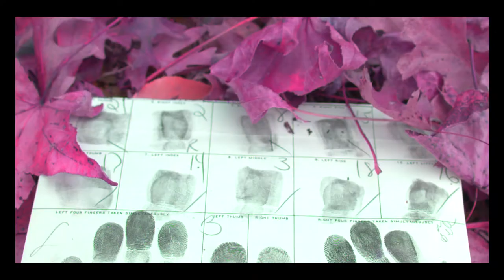"The Present, This Moment, Is Already a Memory." Video/Poem